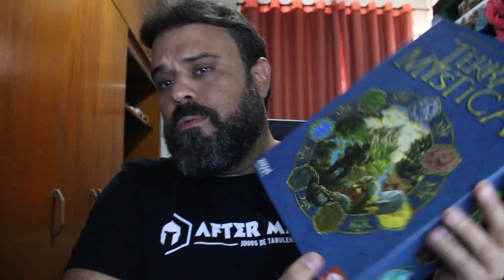TERRA MYSTICA - REVIEW S02E09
Hoje é dia de falar de Terra Mystica, esse jogo que abala meu coração!!!